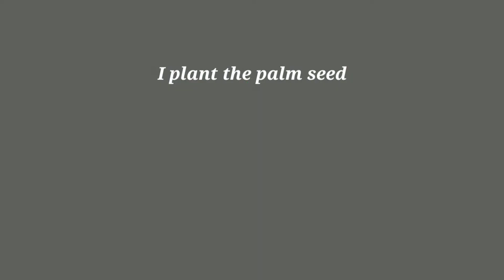Raft Survival - A game that makes you feel like you are in such a situation.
After a plane crash, he burns and falls into the sea.
It survives alone above the wood waste left over from the sea.
Now I have to continue living on water creating things and building houses with the waste and materials that water brings to us.